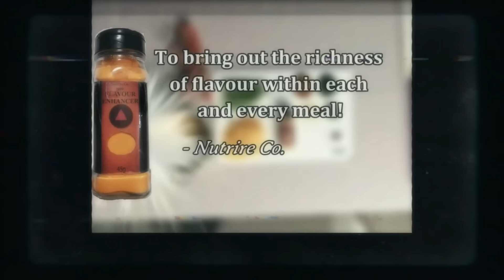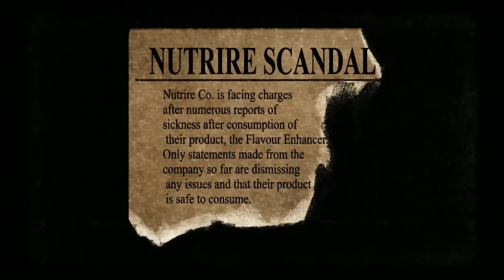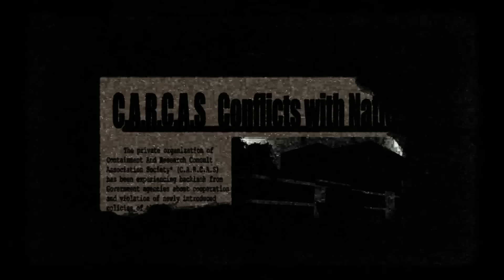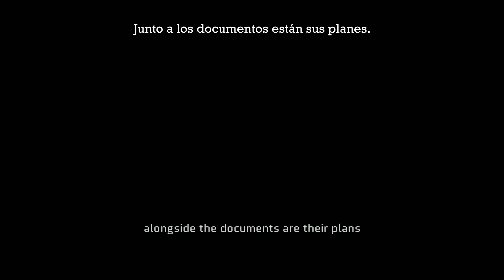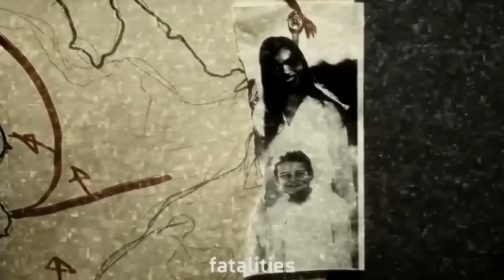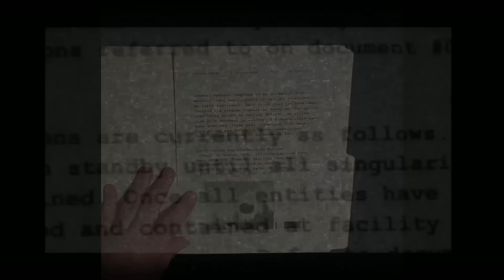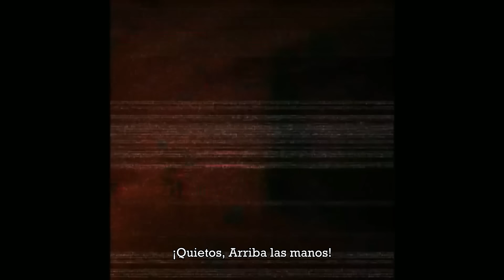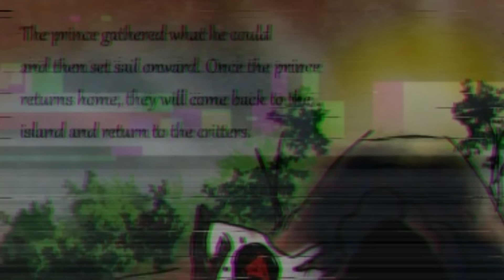EL CULTO A LA SINGULARIDAD -- Vita Carnis 2 (Horror Analógico)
Aparecieron muchos grupos cultistas que adoraban a los vita carnis, pero surgió un organización de nombre C.A.R.C.A.S. para detenerlos.